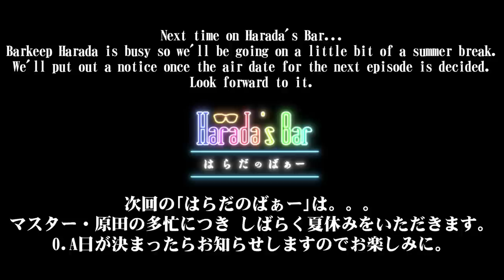Who Do They Think Will Win? | Yasuyuki Oda: Episode 2 | Harada's Bar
Make sure you hit the captions button for English subtitles!

Pre-Evo Special! Taking a shot at predicting the winners!
Joined again by KOF's Chief Producer Oda and FGC commentator, Genya.
🏢Special Support provided by PlayStation® Tournaments
✒PlayStation® Tournaments　Twitter

🏢Supported by NetApp（ネットアップ）

This episode is supported by NetApp, a company committed to the growth of the games industry. It provides game developers the necessary cloud environment to process large amounts of data efficiently.

Watch Katsuhiro Harada chat about the past, present, & future of the gaming industry and the evolution of technology in this 10 min summary of Harada’s Bar 75 min New Year’s Special